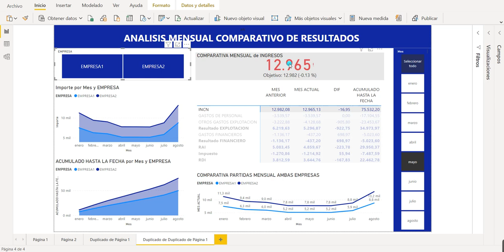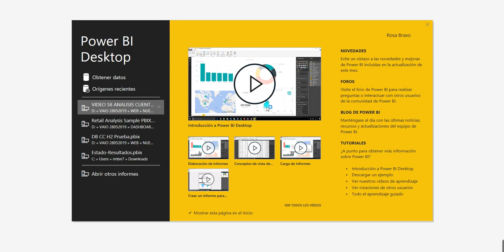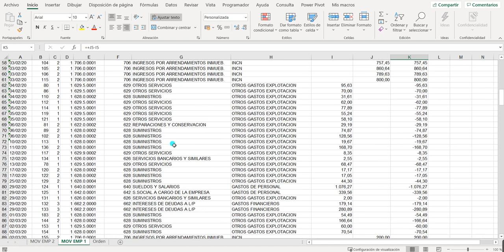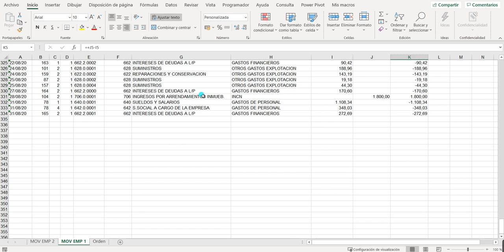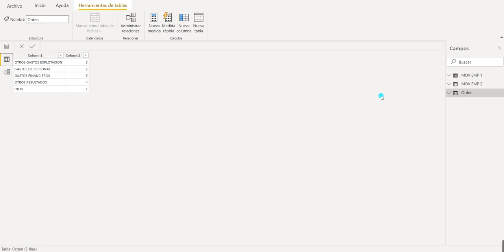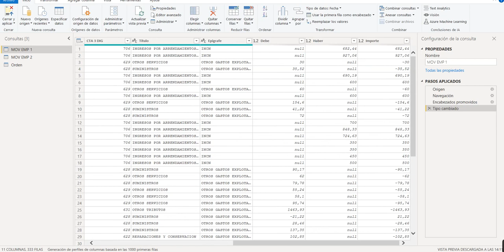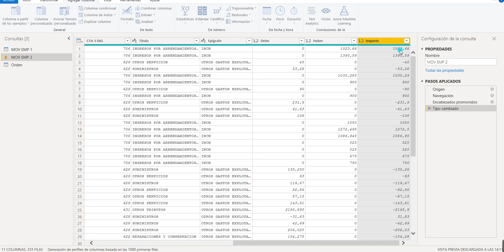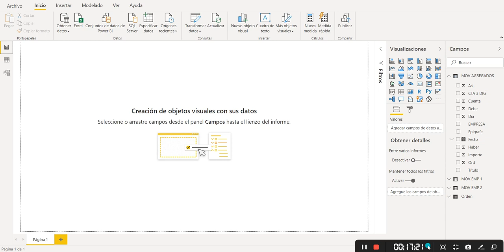#58 POWER BI DASHBOARD FINANCIERO _ RESULTADOS I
En esta ocasión veremos cómo realizar un DASHBOARD FINANCIERO que nos permitirá analizar  la CUENTA DE RESULTADOS cualquier empresa.

Dado que el contenido es bastante extenso, lo dividiremos en varios vídeos:
- Vídeo 59: Segmentadores
                    Creación de métricas
- Vídeo 60:  Cuenta de Resultados (Pérdidas y Ganancias)

 Aprenderemos:
- Unir información de dos empresas para hacer un comparativo.
- Unir tablas para utilizarlas como una sola base de datos mediante DAX
- Introducir información manual en nuestras tablas (una vez subida a Power BI)
- Utilizar segmentadores
- Crear un KPI
- DAX:
       * CALCULATE
       * PREVIOUSMONTH
       * TOTALYTD
       * UNION
 - Crear una Cuenta de Resultados con epígrafes creados según las necesidades de cada usuario.

Mediante este Dashboard podrás:
- Comparar resultados de dos empresas por meses.
- Hallar la diferencia con el mes anterior.
- Incorporar un objeto de app source específico para la creación de informes financieros que se pueden personalizar en función de las necesidades de cada usuario.

Si estás interesad@ en el fichero con los datos puedes obtenerlo en el siguiente enlace:
▶Próximamente o  facilita tu email con comentarios y te remitimos el fichero.

No te pierdas nuestro "Curso de Power BI" donde aprenderás a utilizar Power BI, sin necesidad de conocimientos previos, utilizando datos de diferentes orígenes, interconectándolos entre sí, elaborando varios modelos de Dashboards y compartiendo la información con quien tú desees:

☑ Power Query
☑ Power Pivot
☑ Power Map
☑ Power View
y, finalmente, haremos un dashboard con ☑ Power BI